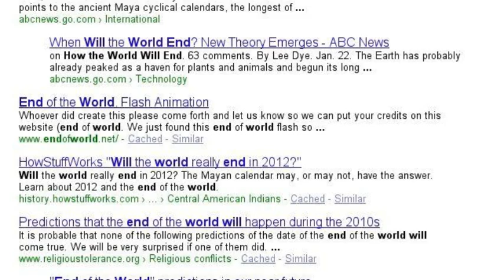The end of the world...?